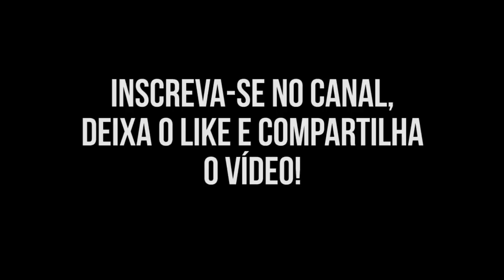OS ENJOADOS - Paródia/Redublagem (O Iluminado - 1980)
Não conseguem escolher o que vão comer, brigam pelo filme que vão assistir no Netflix. Ninguém aguenta esses enjoados.

Ouça o  nosso Podcast "Show dos Miranda" no Spotify, SoundCloud e outros apps de podcast!